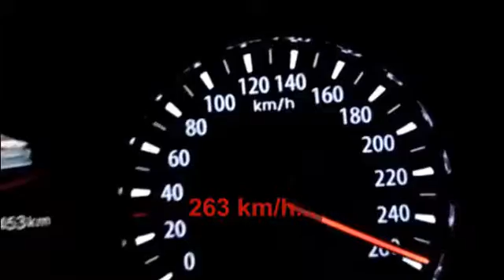rapido y furioso 8